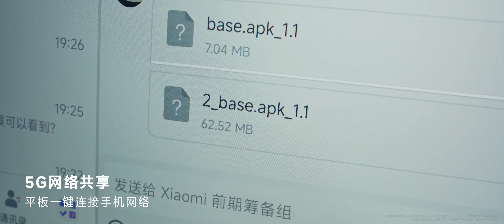Xiaomi Pad 6S Pro official video